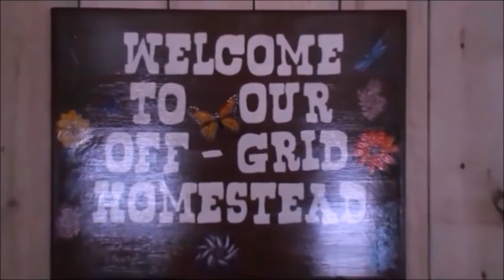Doing What I Love And Loving What I Do/ Off Grid Homesteading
The one big reason I made a life change and decided to live off grid and build a homestead, is so I could do what I love while loving what I do. Now that we have our place set up well enough to live comfortable...this is just what I'm going to do, spend everyday working on the projects that I enjoy doing.  Today I'm repairing an old MTD Transaxle 16 HP Garden tractor.